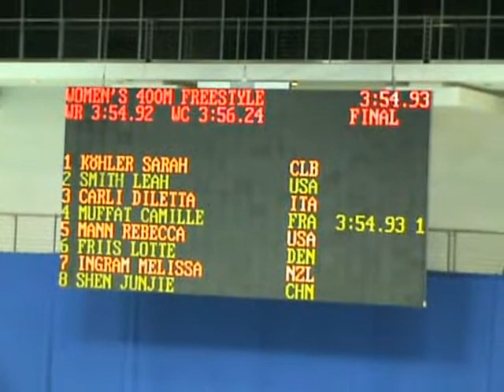Camille Muffat missed new 400 m Freestyle Worldrecord Worldcup swimming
Camille Muffat (FRA) schwimmt in Berlin beim FINA/ARENA Worldcup am 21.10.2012 nur um 0,01 Sekunden am 400 Meter Freistil-Weltrekord vorbei, was für ein Pech. Das Publikum feuerte die französische Olympiasiegerin von London frenetisch an, es nützte leider nichts. Tolle LEISTUNG, es ist eine Frage der Zeit, wann die Ausnahmeschwimmerin den Rekord knacken wird.